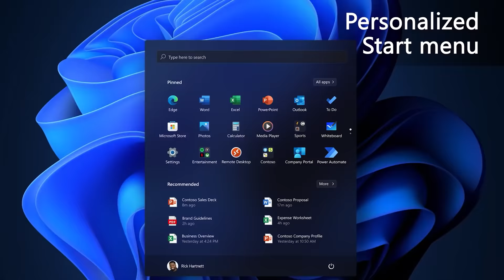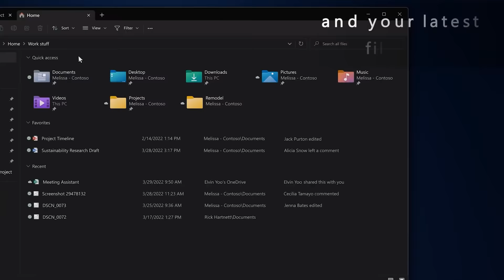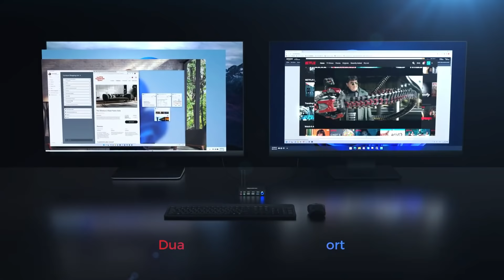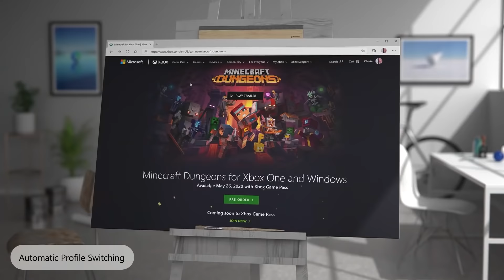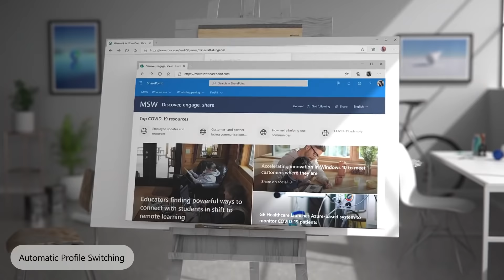Microsoft Edge is TAKING OVER! (Not Really) - News Recap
Welcome to another Microsoft news recap! Today's stories:

1. Windows 3.1 is 30

2. Microsoft Journal gets a new name

3. Windows Powers the Future of Hybrid Work" event recap

4. There's now a $230 Snapdragon mini PC (kinda)

5. Edge is number 2, but Chrome is still growing

Say hi to us on our Windows Central Official Discord server